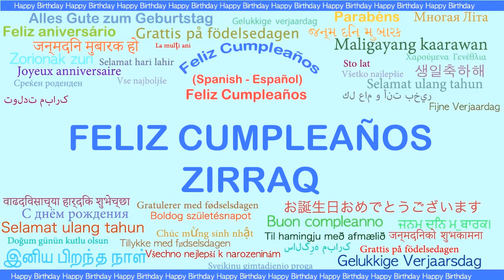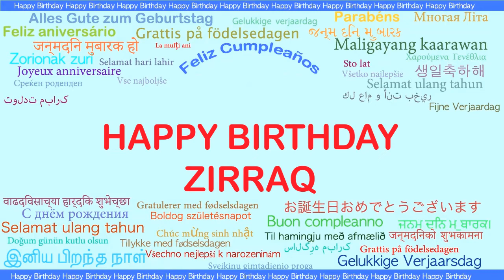Zirraq Languages Idiomas - Happy Birthday